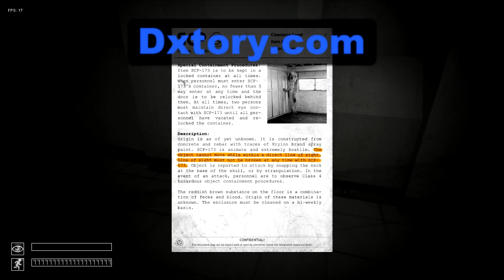SCP Containment Breach [Part 2] Slayer117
Sorry about not having voice to it, im working on that problem now.